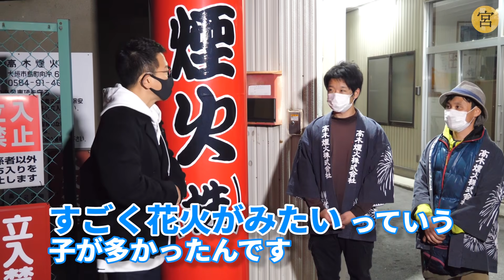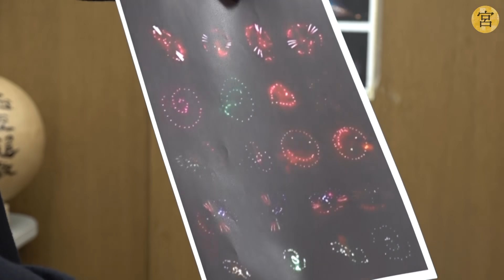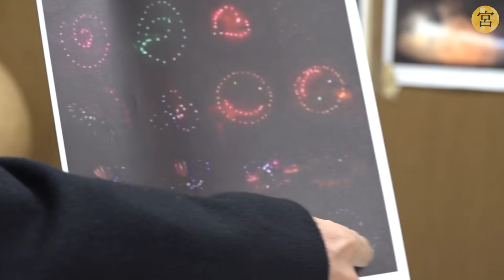こども食堂へ、鬼滅の花火大会をプレゼントしました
撮影協力：
こども食堂 スマイルチルドレン小田原